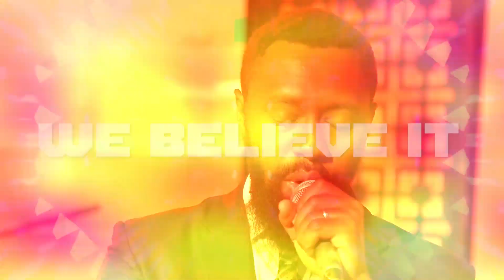FEARLESS MUSIC: Webi + Rigga Perform GLORY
What happens when you bring two ultra gifted and award-winning singer-songwriters together? The remake of iconic hip-hop tune GLORY, that's what. Check out Webi and Rigga team up to bring a new spin to this timeless classic.